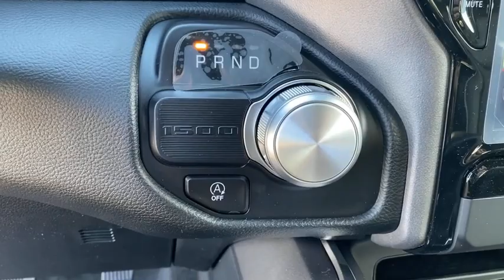2021 Ram 1500 Norco, Corona, Riverside, San Bernardino, Ontario, CA 21D218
2021 Ram 1500 Laramie - Stock#: 21D218 - VIN#: 1C6RREJT0MN593278

2021 Ram 1500 Laramie Bright White Clearcoat 4D Crew Cab Laramie RWD 8-Speed Automatic HEMI 5.7L V8 Multi Displacement VVT eTorqueTo see more quality vehicles like this one right here just or dial . Price includes: $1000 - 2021 RAM National Retail Bonus Cash 21CMA1. Exp. 01/04/2021
Quick Order Package 27H Laramie,3.21 Rear Axle Ratio,Anti-Spin Differential Rear Axle,Wheels: 18 x 8 Aluminum Base Painted,Wheels: 22 x 9 Forged Aluminum,Leather Trim 40/20/40 Bench Seat,Laramie Level 2 Equipment Group,Night Edition,Front License Plate Bracket,Manufacturer's Statement of Origin,ParkSense Front/Rear Park Assist w/Stop,Rear Underseat Compartment Storage,Radio: Uconnect 4 w/8.4 Display,Radio: Uconnect 12 w/Navigation,MOPAR Front & Rear Rubber Floor Mats,#1 Seat Foam Cushion,Ventilated Front Seats,4 Way Front Headrests,Heated Front Seats,3 Rear Seat Head Restraints,Front Seat Back Map Pockets,GPS Antenna Input,Power 4-Way Driver Lumbar Adjust,Power 4-Way Passenger Lumbar Adjust,Power 8-Way Driver & Passenger Seats,Chrome Exterior Mirrors,Driver Seat Memory,Body Color Front Bumper,Heated Steering Wheel,harman/kardon 19 Speaker Premium Sound,Google Android Auto,8.4 Touchscreen Display,Apple CarPlay,SiriusXM Satellite Radio,Integrated Center Stack Radio,SiriusXM Radio Service,For Details,Visit DriveUconnect.com,For More Info,Call 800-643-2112,5-Year SiriusXM Traffic Service,48V Belt Starter Generator,Integrated Voice Command w/Bluetooth,Black Interior Accents,Auto-dimming Rear-View mirror,10 Speakers,Compass,Front Center Armrest w/Storage,AM/FM radio: SiriusXM,Proximity key: doors and push button start,Apple CarPlay/Android Auto,4-Wheel Disc Brakes,Air Conditioning,Electronic Stability Control,ParkView Rear Back-Up Camera,Tachometer,Voltmeter,ABS brakes,Adjustable pedals,Audio memory,Auto-dimming door mirrors,Automatic temperature control,Brake assist,Bumpers: chrome,Delay-off headlights,Driver door bin,Driver vanity mirror,Dual front impact airbags,Dual front side impact airbags,Front anti-roll bar,Front dual zone A/C,Front fog lights,Front reading lights,Front wheel independent suspension,Fully automatic headlights,Garage door transmitter,Heated door mirrors,Heated front seats,Heated steering wheel,Illuminated entry,Leather steering wheel,Low tire pressure warning,Memory seat,Occupant sensing airbag,Outside temperature display,Overhead airbag,Overhead console,Panic alarm,Passenger door bin,Passenger vanity mirror,Pedal memory,Power door mirrors,Power driver seat,Power passenger seat,Power steering,Power windows,Radio data system,Rear anti-roll bar,Rear seat center armrest,Rear step bumper,Rear window defroster,Remote keyless entry,Security system,Speed control,Split folding rear seat,Steering wheel mounted audio controls,Telescoping steering wheel,Tilt steering wheel,Traction control,Trip computer,Turn signal indicator mirrors,Variably intermittent wipers,Ventilated front seats,BRIGHT WHITE CLEARCOAT,MONOTONE PAINT,LARAMIE LEVEL 2 EQUIPMENT GROUP  -inc: Blind Spot & Cross Path Detection  Rain Sensitive Windshield Wipers  ParkSense Front/Rear Park Assist w/Stop  Radio: Uconnect 4C Nav w/8.4 Display  Rear 60/40 Folding Split Recline Seat  Remote Tailgate Release  harman/kardon 19 Speaker Premium Sound  Rear Underseat Compartment Storage  Auto High Beam Headlamp Control  Heated Second Row Seats  Tailgate Ajar Warning Lamp  Foam Bottle Insert (Door Trim Panel)  Auto Dimming Exterior Passenger Mirror,WHEELS: 22 X 9 FORGED ALUMINUM,REAR UNDERSEAT COMPARTMENT STORAGE,PARKSENSE FRONT/REAR PARK ASSIST W/STOP,ENGINE: 5.7L V8 HEMI MDS VVT ETORQUE  -inc: Dual Rear Exhaust w/Bright Tips  HEMI Badge  Active Noise Control System  Heavy Duty Engine Cooling,MANUFACTURER'S STATEMENT OF ORIGIN,GVWR: 6 900 LBS  (STD),RADIO: UCONNECT 12 W/NAVIGATION  -inc: SiriusXM Traffic Plus  USB Host Flip  Disassociated Touchscreen Display  HD Radio  For Details  Visit DriveUconnect.com  1-Yr SiriusXM Guardian Trial  12 Touchscreen Display  5-Year SiriusXM Travel Link Service  GPS Navigation  5-Year SiriusXM Traffic Service  SiriusXM Travel Link  4G LTE Wi-Fi Hot Spot  SiriusXM w/360L,TRANSMISSION: 8-SPEED AUTOMATIC (8HP75),MOPAR FRONT & REAR RUBBER FLOOR MATS,QUICK ORDER PACKAGE 27H LARAMIE  -inc: Engine: 5.7L V8 HEMI MDS VVT eTorque  Transmission: 8-Speed Automatic (8HP75),NIGHT EDITION  -inc: Accent Color Premium Power Mirrors  Black Headlamp Bezels  Sport Performance Hood  Body Color Door Handles  Wheels: 22